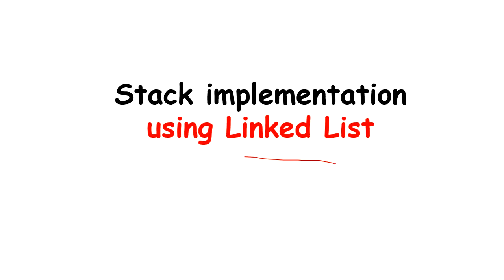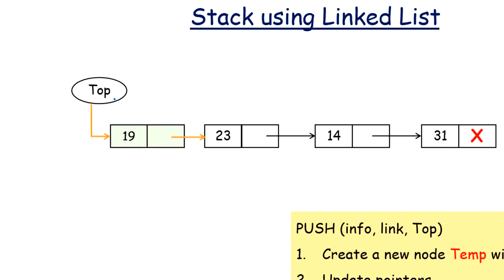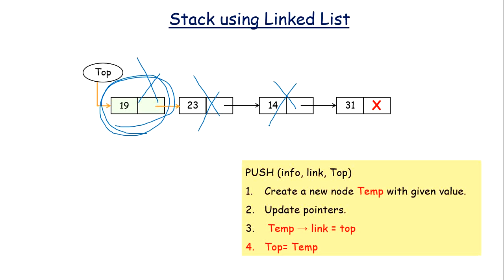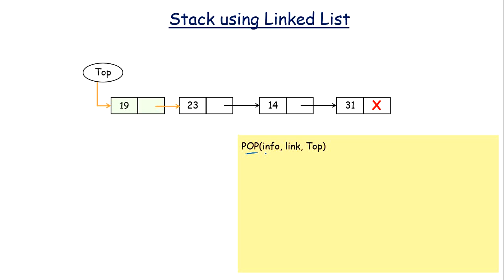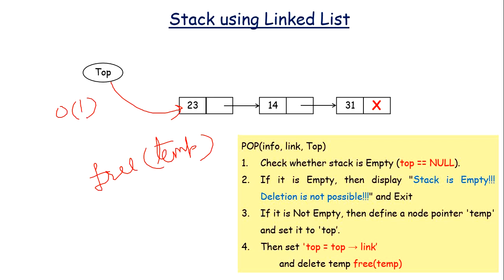Stack Implementation using Linked List | Algorithms